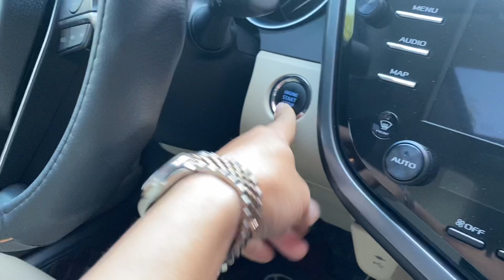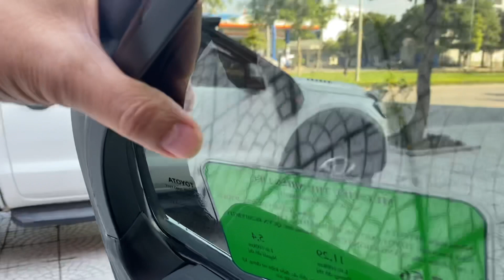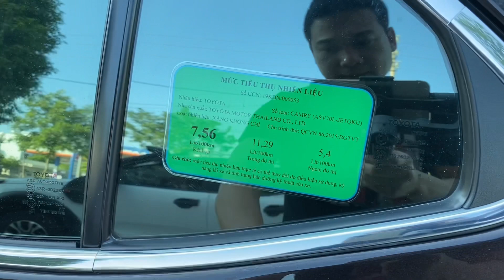🔴SANG TRỌNG ĐẲNG CẤP XỊN XÒ Toyota Camry 2.5Q sx 2019 nhập khẩu nguyên chiếc dky 2020 chạy 2.8V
SANG TRỌNG- ĐẲNG CẤP - XỊN XÒ HẠNG D
⚡️💫💥 Toyota Camry 2.5Q sx 2019 nhập khẩu nguyên chiếc dky 2020 chạy 2.8V nội thất kem nhìn là mê- không 1 lỗi nhỏ. option miên man xịn xò
💫⚡️1tỉ120tr có thương lượng.
👉 Xem xe tại 166 Đường Trường Chinh- P. Tân Bình- TP Hải Dương